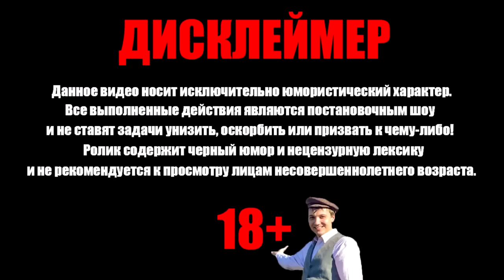Анекдоты от Валакаса